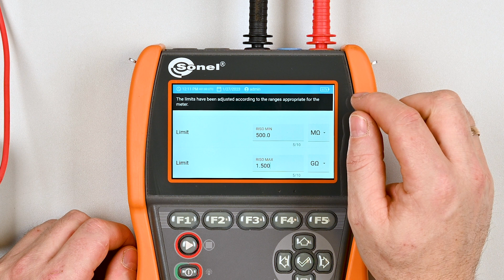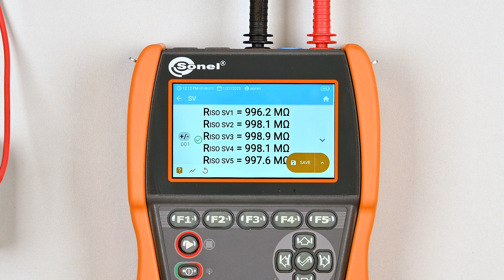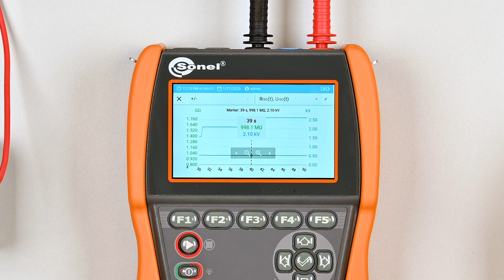Insulation resistance measurement with test voltage increasing in steps with Sonel MIC-2511 meter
Measurements with test voltage increasing in steps (SV) is to show that, regardless of the value of the test voltage, an object with good resistance properties should not significantly change its resistance. In this mode, the meter performs a series of five measurements with the voltage increasing in steps, which value depends on the set maximum voltage. SV measurement allows you to detect impending problems with insulation, such as cracks, surface contamination, moisture, delamination or voids in the material structure.
✔️ IEEE Std 95-2002 Recommended Practice for Insulation Testing of AC Electric Machinery (2300V and Above) With High Direct Voltage

*Select* *parameters* *to* *display* *on* *chart*
► Riso(t), IL(t) - resistance and leakage current
► Riso(t), Uiso(t) - resistance and test voltage
► Uiso(t), IL(t) - test voltage and leakage current
► IL (Uiso) - leakage current as a function of test voltage

*Chapters*
0:05 | Familiarize yourself with the standards.
0:20 | Settings.
0:55 | Starting the measurement.
1:00 | Measurement presentation on graphs.